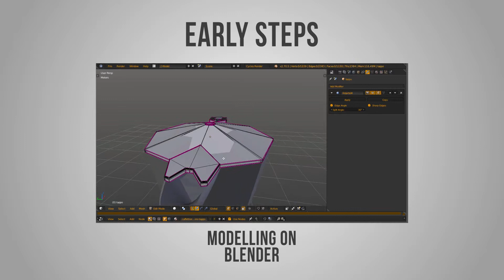ECODESIGN -- PRODUCT DESIGN WITH 3D COMPUTER GRAPHIC -- PART 1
In this video our Ecodesign group focused on product design explained with 3D tools. We created an animation about a moka coffee maker, the most practical example of the tipical italian product.
We integrated motion graphics and 3D animation in CG to get the best result and to explain the components of the moka with simple animated texts combined with the movements of the CG object's parts. We used After effect with the combination of Element 3D and Blender to model the 3D moka.

Software used: After Effects, Blender, Element 3D